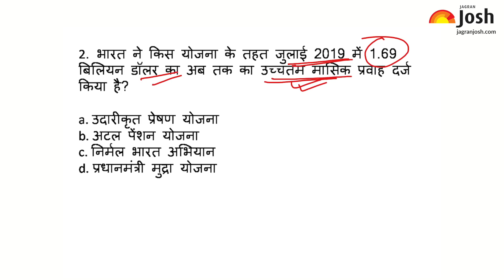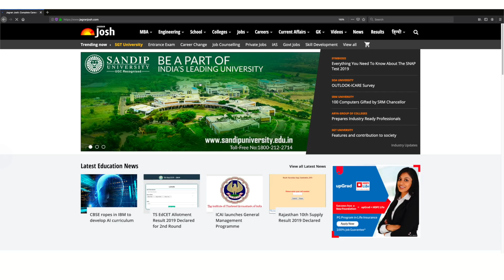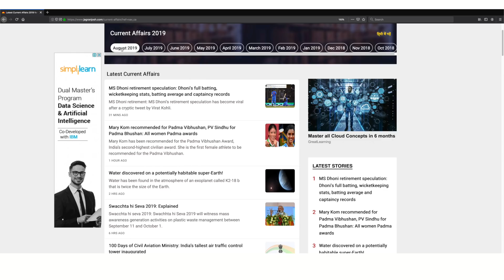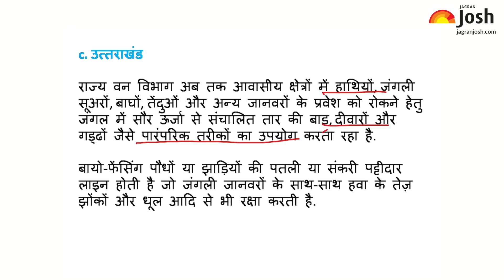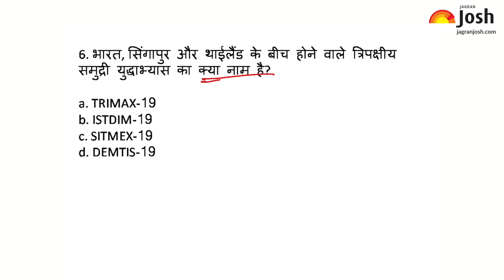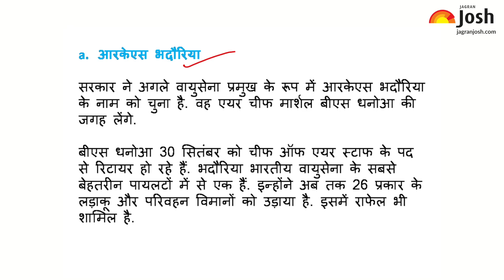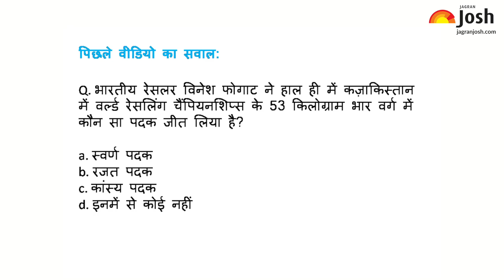Current Affairs | 21-23 September 2019 | Current Affairs for IAS, Railway, SSC, Banking